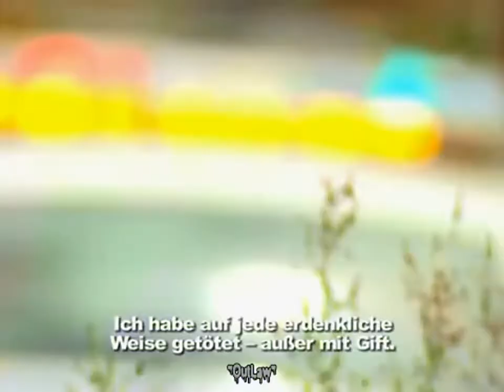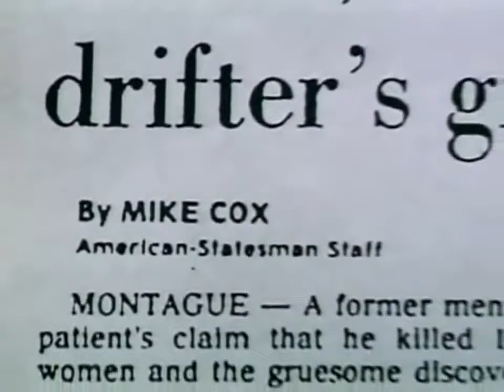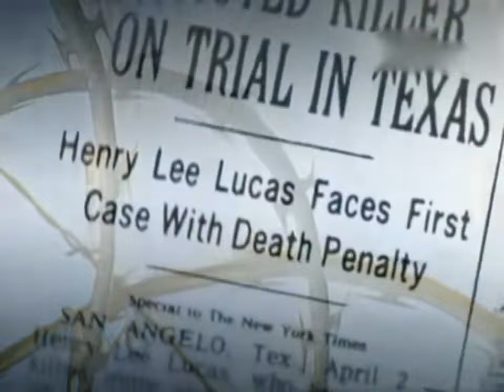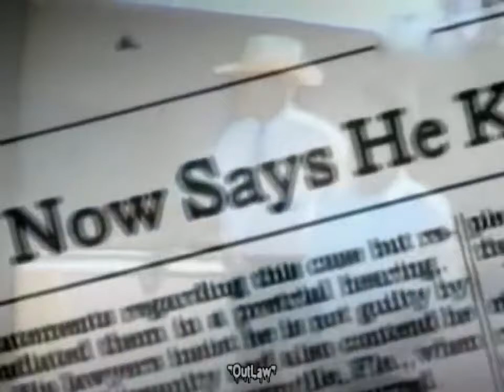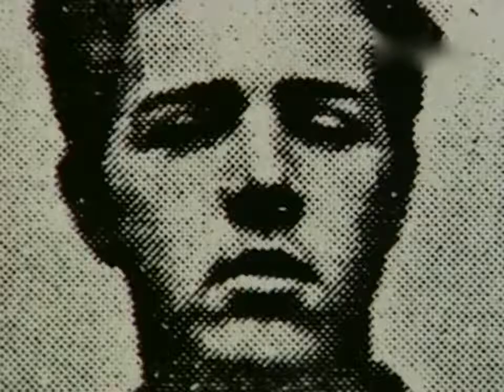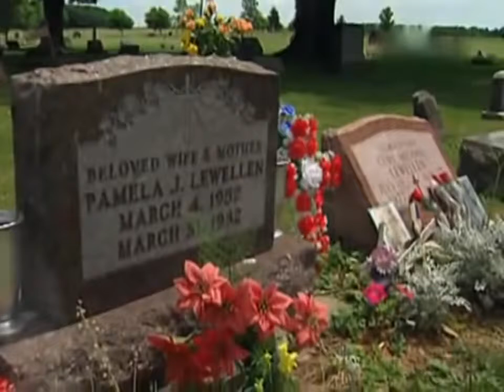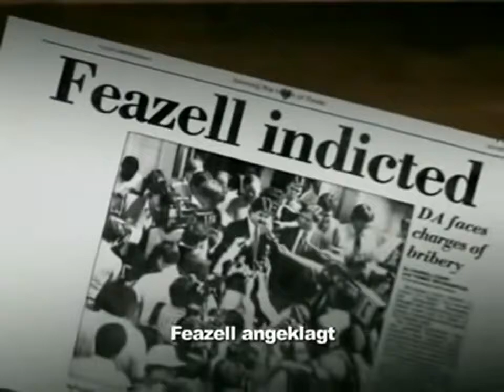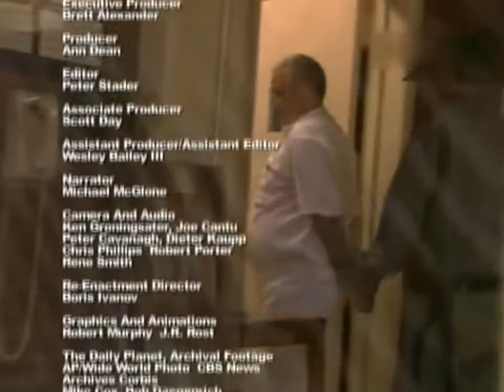Serienmörder - Henry Lee Lucas ✪ Dokumentarfilm Zeit HD